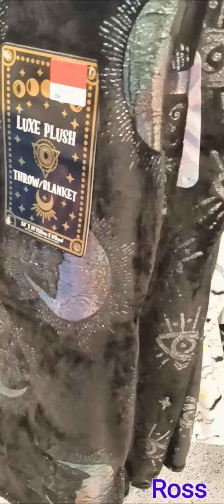Halloween Hunt decor 2022 part 2 Ross & Marshalls 🎃